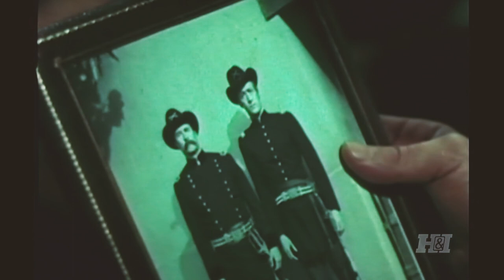Lancer- The Homecoming (Season 1, Episode 1)